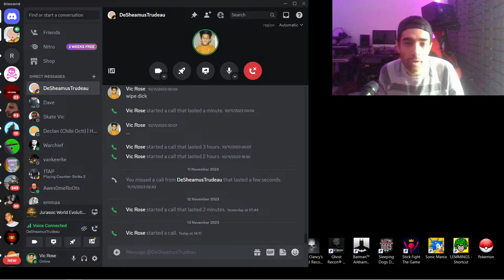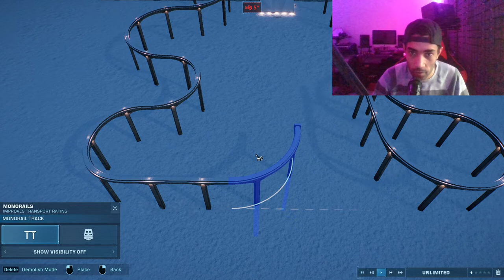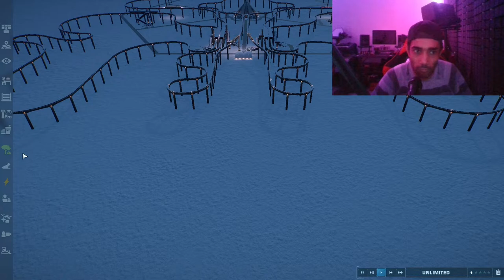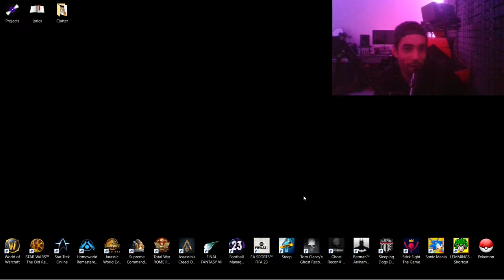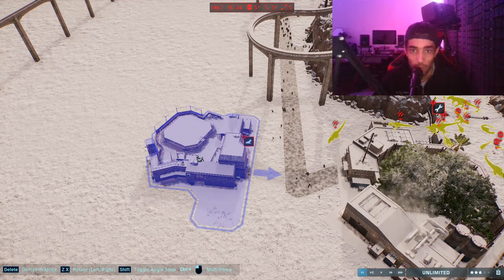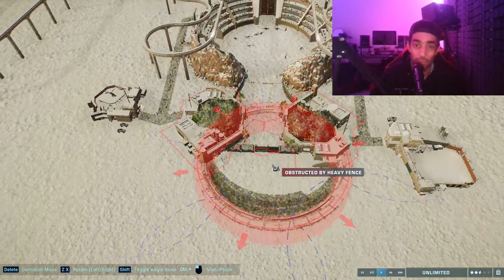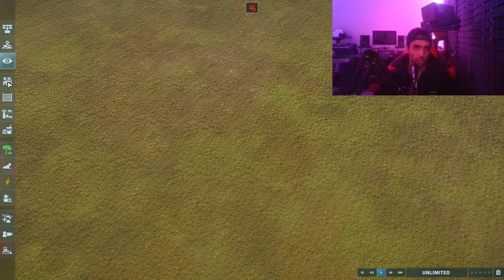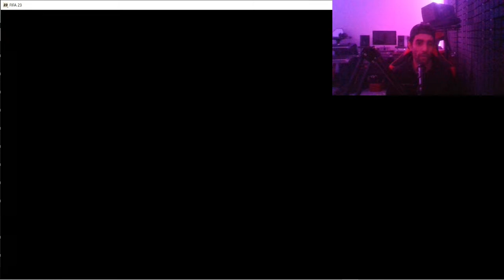Jurassic Park Nevada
Have Vic listen and react to your music.
Play games with Vic and share the fun.
BattleNet : Vic#2463    Xbox : The 53rd